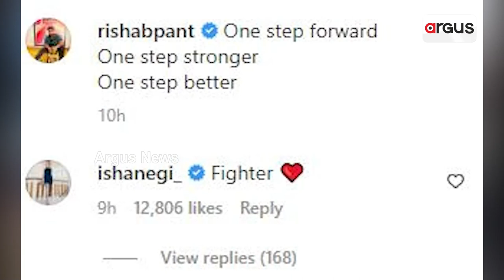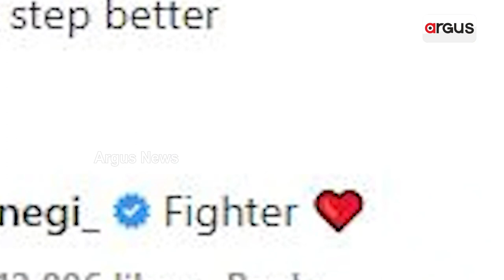ସୁସ୍ଥ ହେଉଛନ୍ତି ରିଷଭ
ଧିରେଧିରେ ସୁସ୍ଥ ହେଉଛନ୍ତି ରିଷଭ ପନ୍ତ । ସୋସିଆଲ ମିଡିଆରେ ରିଷଭ ପନ୍ତ ନିଜର ଏକ ଫୋଟୋ ଶେୟାର କରିଛନ୍ତି । ଯେଉଁଥିରେ ତାଙ୍କ ଗୋଡ ପ୍ଲାଷ୍ଟର ହୋଇଥିବା ନଜର ଆସିଛି । ଏହି ଫୋଟୋରେ ସେ ଏକ ଆଶାବାଡି ଧରି ଚାଲିବା ଆରମ୍ଭ କରିଛନ୍ତି ।